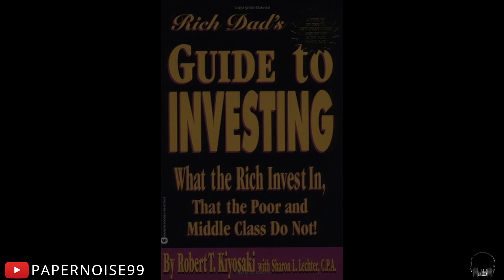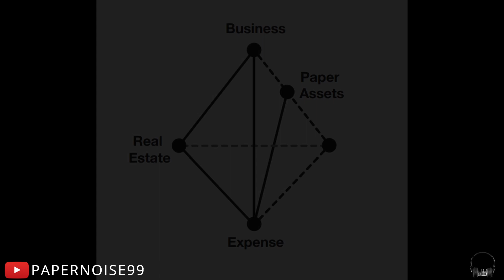AudiobooK Guide to investing by Robert T Kiyosaki Chapter Thirty-Nine The Ultimate Investor